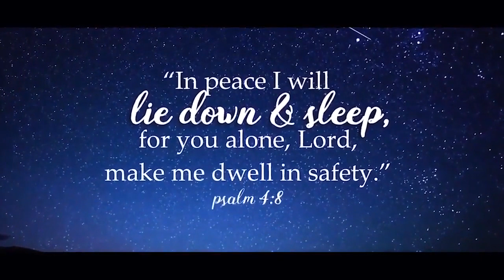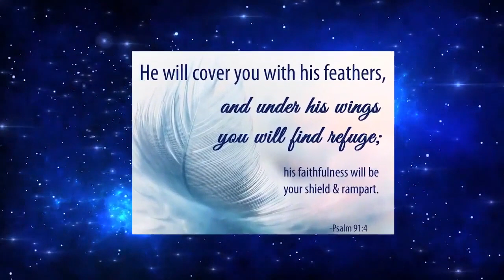Bedtime Blessing | Night-Time Promise | Sheena Paul | Blessing Words | Nov.12th, 2023